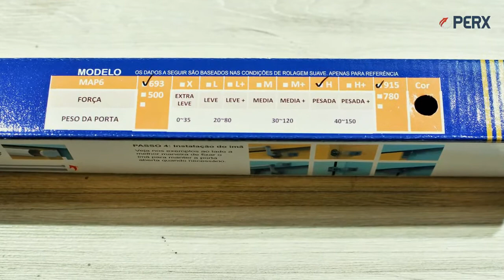Slideback geração 6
Gabriel Batista confere a nova geração da Slideback
Mais fina e elegante
Cheia de acessórios para vários tipos de portas
Dois tamanhos diferentes:  Portas de até 780mm de abertura maxima e Portas de até 1160mm de abertura maxima